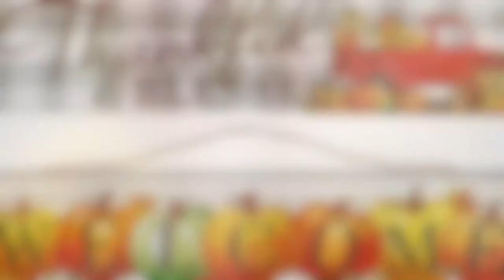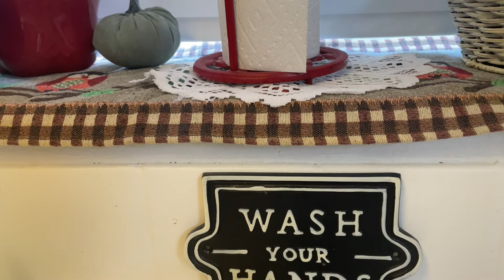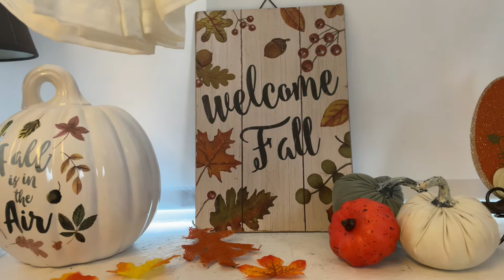Kitchen Fall Decorating 2021 I Decorating My Kitchen Window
$Jazigreen